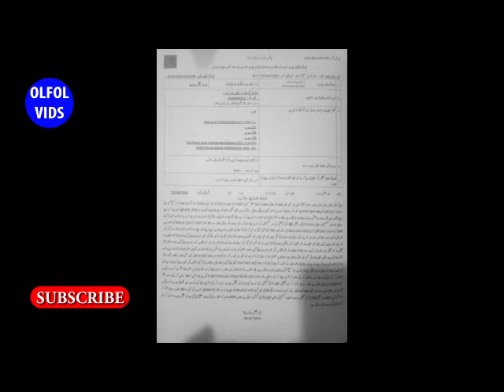GANGS OF LAHORE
GANGS